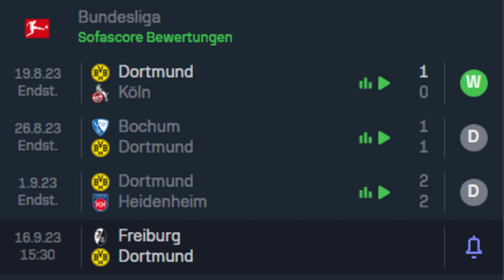BVB-Krise: Streit zwischen Kehl & Terzić wegen Transfers - Wer zieht den Kürzeren?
Borussia Dortmund ist katastrophal in die Saison gestartet, was wohl auch an den Differenzen von Sportdirektor Sebastian Kehl und Trainer Edin Terzić bezüglich der Transfers liegt. So wurden aufgrund des guten Verhältnisses des Trainers zu Hans-Joachim Watzke meist nur die Wünsche von Terzić umgesetzt, während die eigentlich guten Ideen von Kehl keine Beachtung bekamen. In diesem Video spreche ich über diese komplexe Thematik bei der Führungsriege des BVBs.